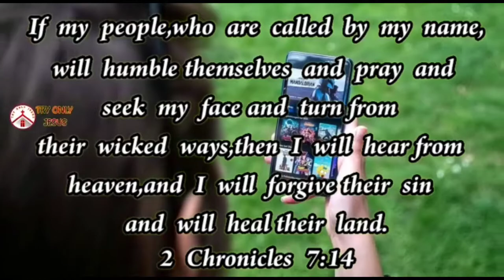Shorts Videos|Corona Prayer Songs|கொரோனா பாடல்கள்|Tamil Christian New WhatsApp Status Video 2021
TRY ONLY JESUS